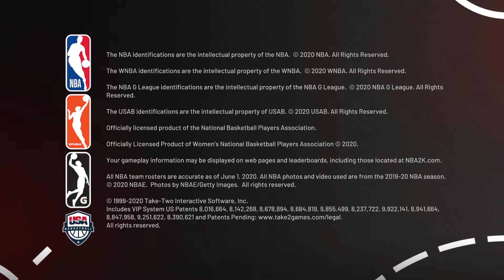NBA 2K21_20210220003141